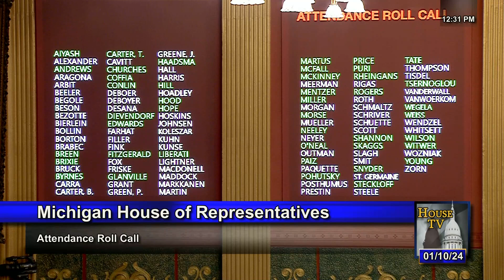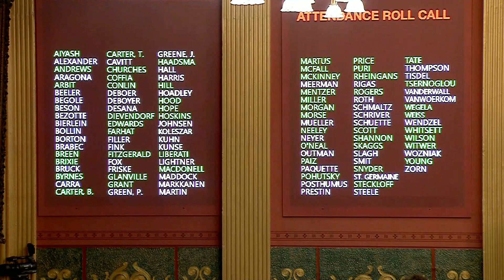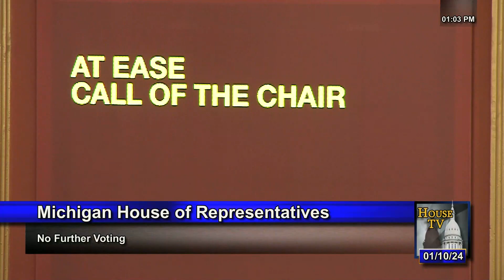Session - Wednesday, January 10, 2024